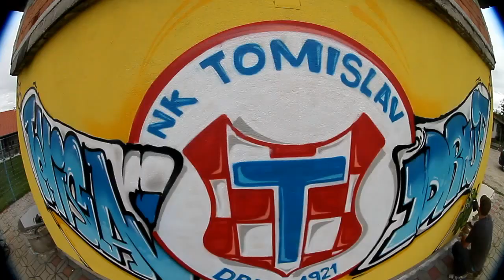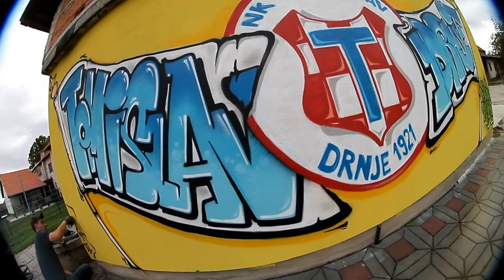NK Tomislav Drnje Graffiti Project 2012